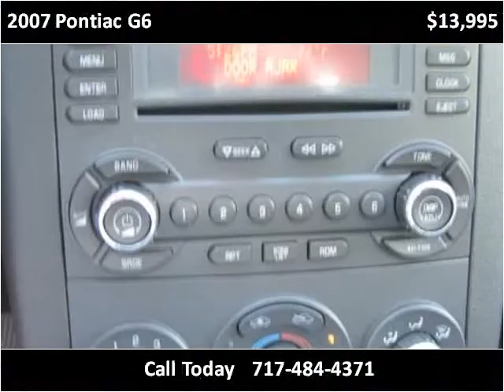2007 Pontiac G6 Used Cars Adamstown PA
This 2007 Pontiac G6 is available from Countryside Auto Center.